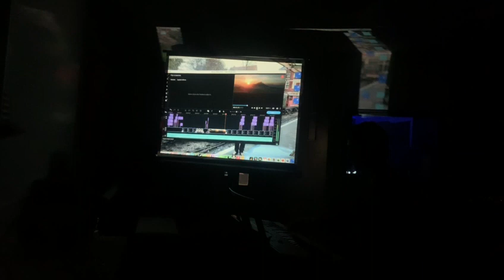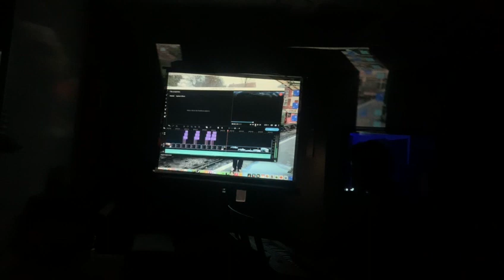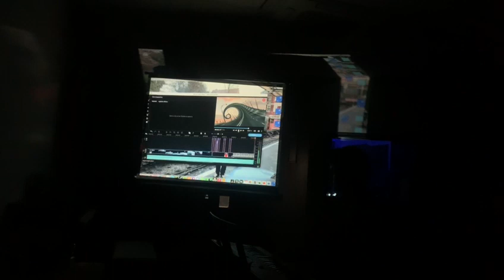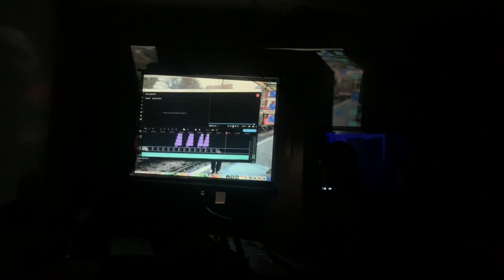05 03 23 3 RSL performance 202ta